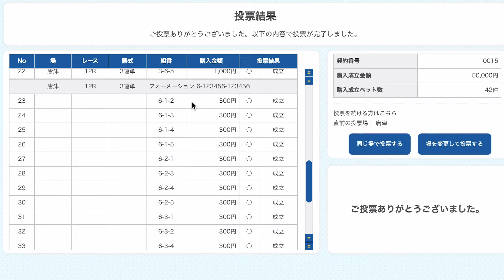【唐津G1優勝戦】峰張り&菅チャレで大波乱のレースを的中させる！【チャレンジ企画】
◆前回動画
【唐津G1】峰竜太、菅章哉、吉田拡郎『激闘のからつ準優勝戦』【チャレンジ企画】

ギャンブルだけで生きていく！

今回はボートレースからつの
9/30(土)に行われたG1優勝戦を買い散らかしました！

マジハンパねぇ〜！